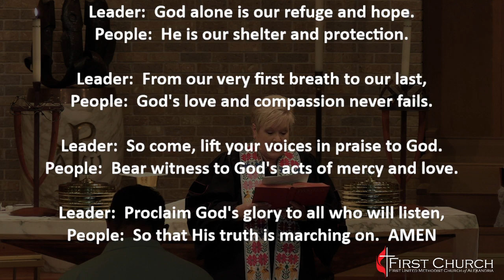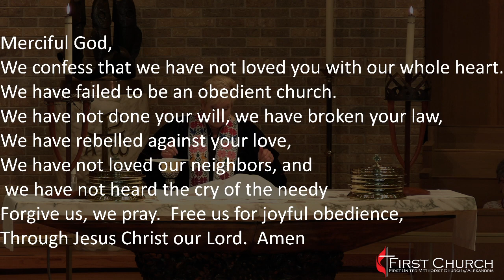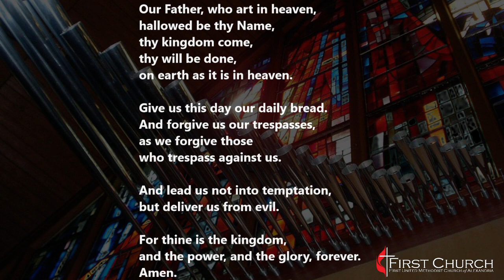7/2/23 - "His Truth is Marching On" - Dr. Rev. RL Bethley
11:00 Service

Join us Sunday mornings, virtually and in person at 8:30a.m. and 11:00a.m..

2640352 Size A

20867592 Size A